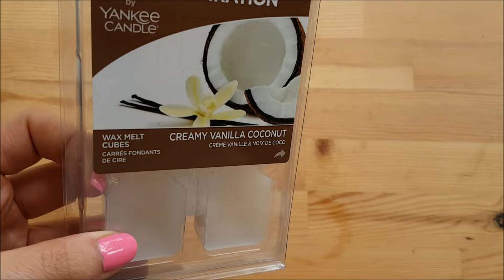ZAKUPY ZA 700ZŁ W ROSSMANIE, KERATYNOWE PROSTOWANIE WŁOSÓW